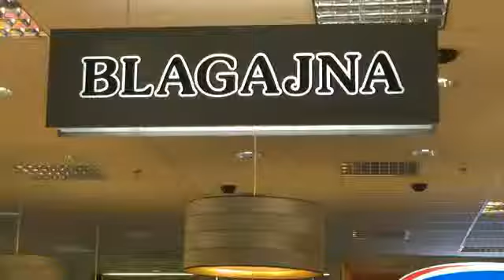Harvey Norman krize ne čuti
"Za nas je to odlično tržišče. V Sloveniji smo zdaj že skoraj deset let, v Avstraliji pa sodelujemo tudi z nekaterimi slovenskimi podjetji, kot je na primer Gorenje. Slovenija je zelo v centru Evrope, zato bo za nas v prihodnje lažje osvajati ostale trge, prav tako je to za nas nekakšen testni trg, kako se bo naša blagovna znamka v Evropi prijela," je dejala Widenova.